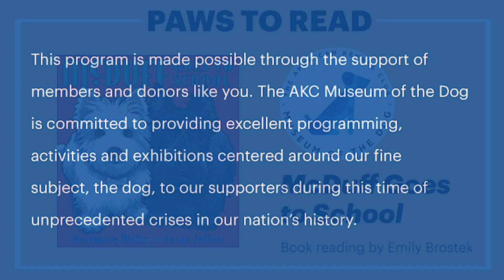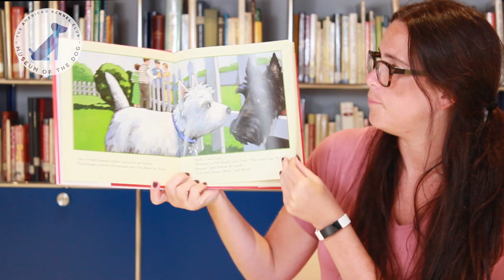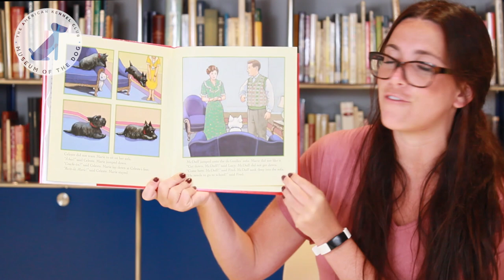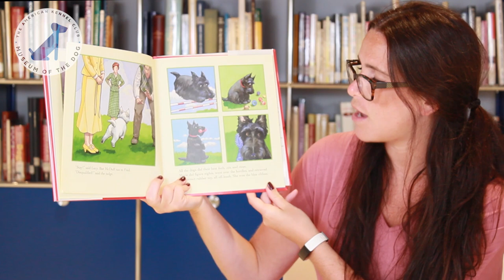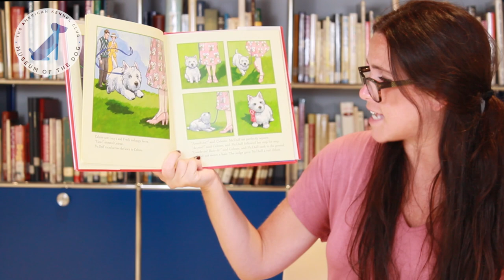MOD Paws to Read- McDuff Goes to School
In this episode of "Paws to Read", Education Manager, Emily reads McDuff Goes to School, where the canine makes friends with a new neighbor who speaks French. Children can learn commands in French in this week's episode.